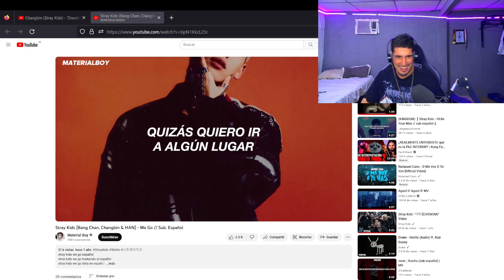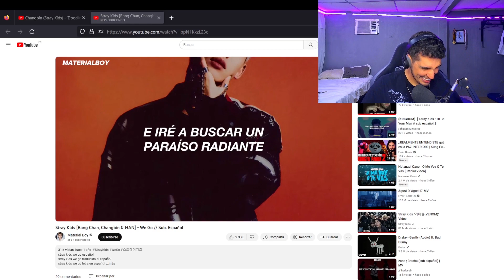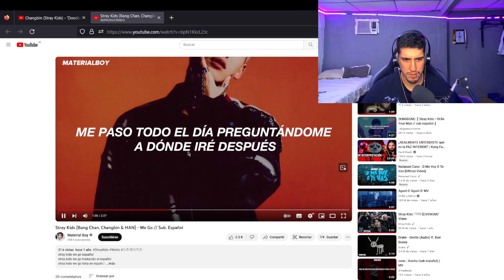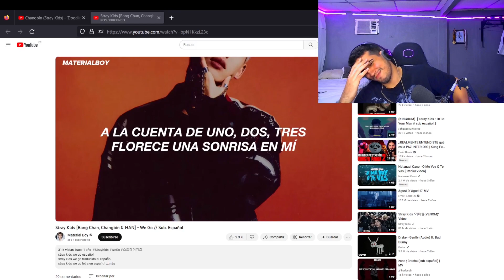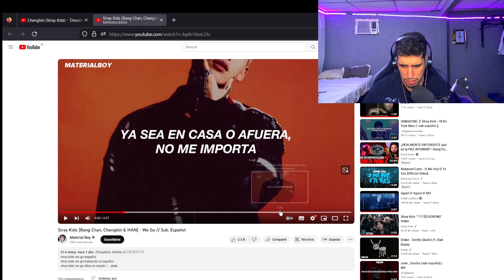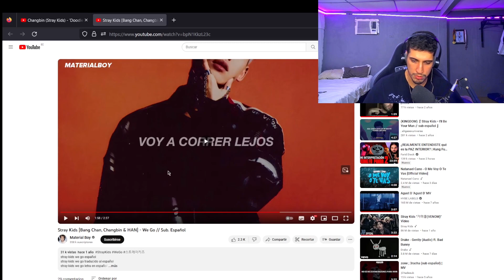ESTO ES INCREÍBLE ! 🤯🫰🏻// Stray Kids [Bang Chan, Changbin & HAN] - We Go // Sub. Español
Disfruten esta wea como yo disfrute hacerla :) Directos en twitch 9:30PM